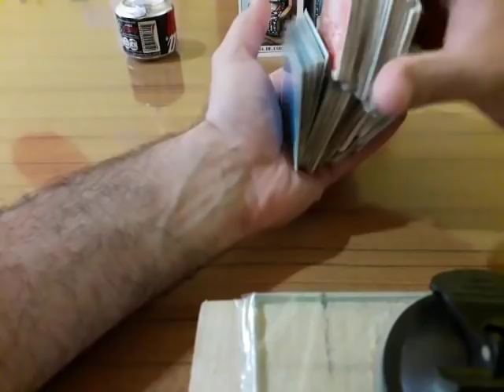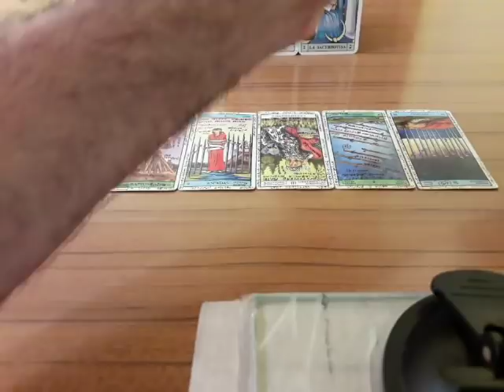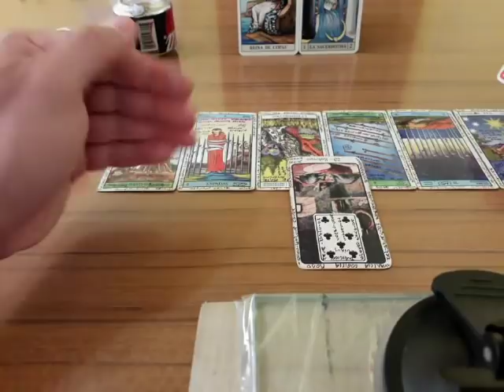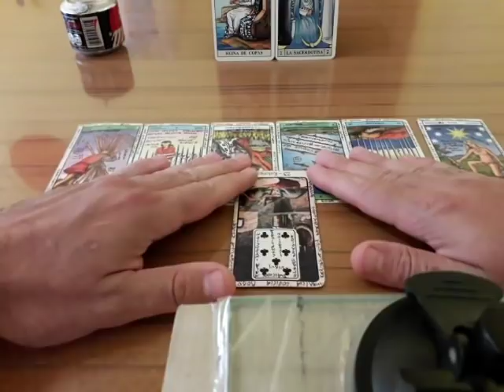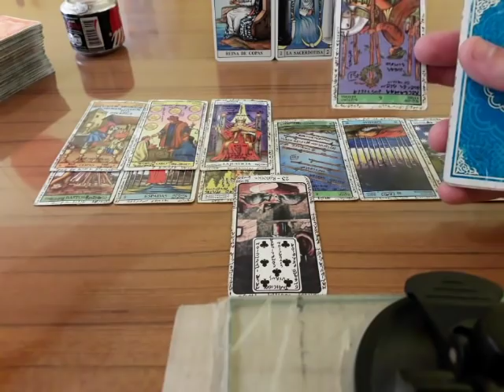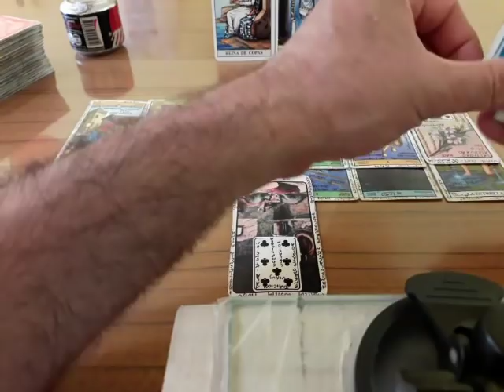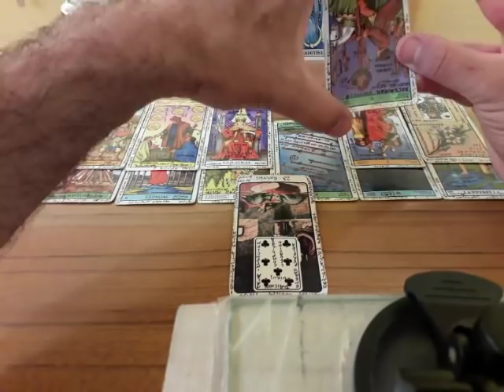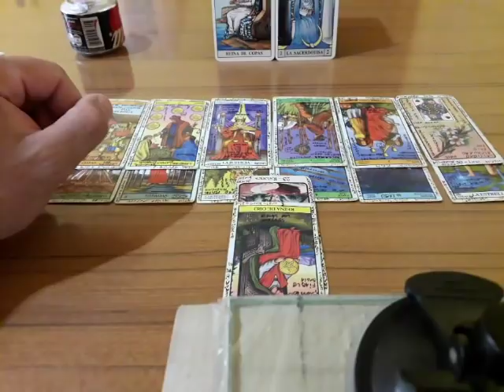Mujer Aries - Amor del 1 al 10 de Febrero del 2019- Muy Simple Tarot